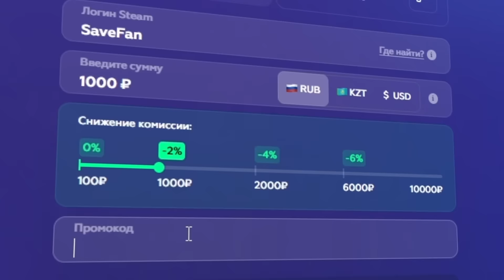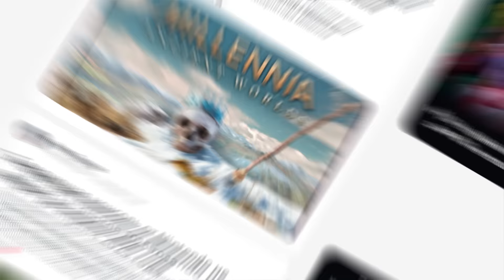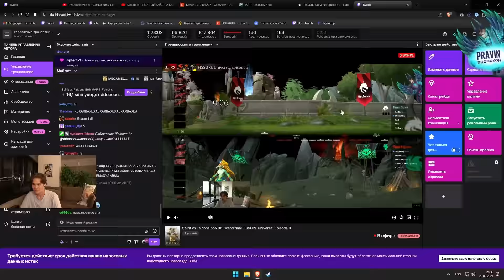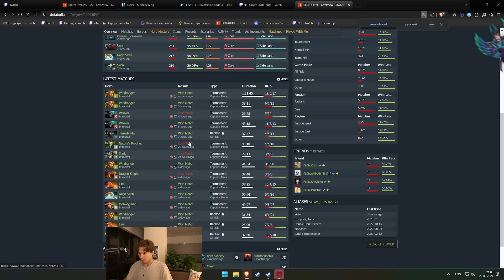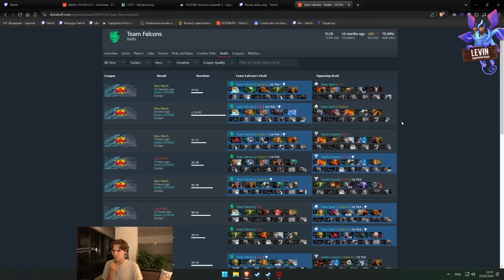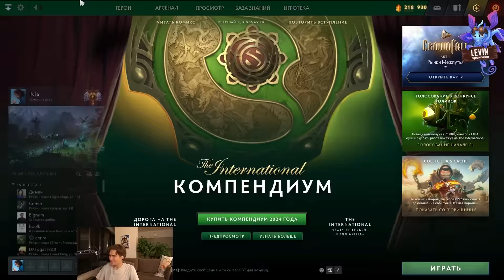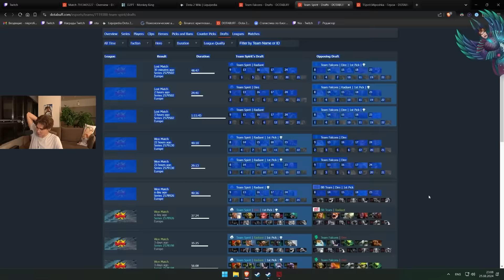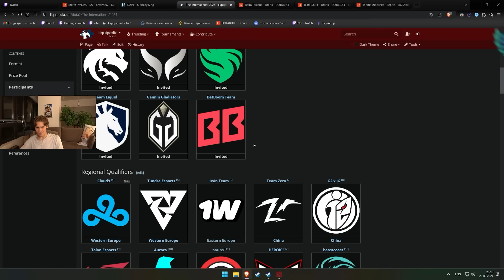Nix смотрит финал FISSURE Universe: Episode 3. Team Spirit vs Team Falcons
Турнир: FISSURE Universe: Episode 3